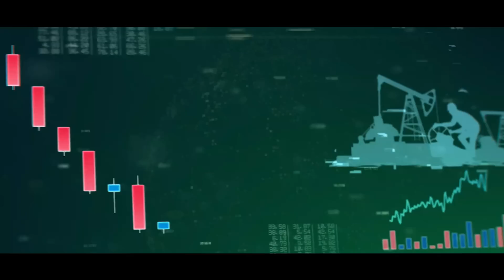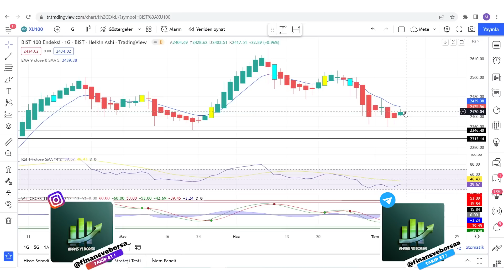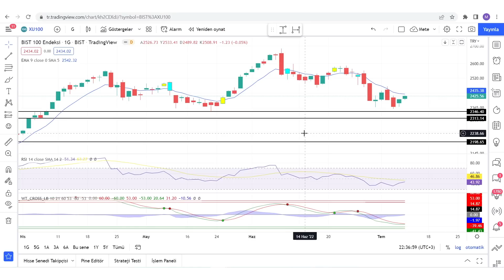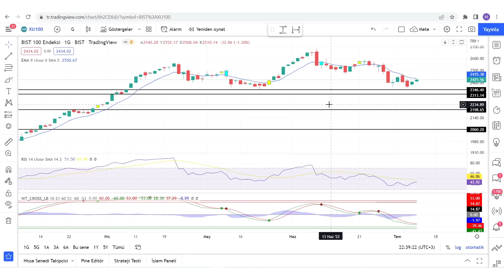BORSADA YÜKSELİŞ NE ZAMAN BAŞLAYACAK ? BORSADA YÜKSELİŞİN TARİHİ NEDİR ?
Borsa ne zaman yükselecek ? Borsada hedef Kaç ? Endeks 3000 olacak mı Borsada ralli ne zaman başlayacak ? Borsada gerçek yükseliş ne zaman gelecek ?

00:00 Giriş
01:00 Borsalar ne Zaman Yükselecek ?

Eğitim Serileri